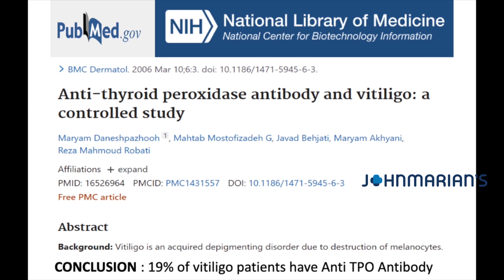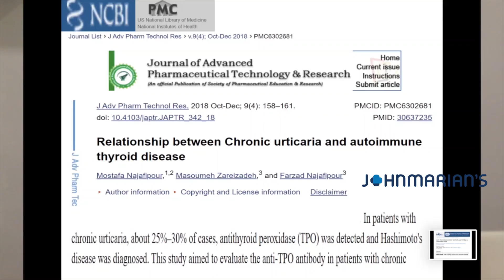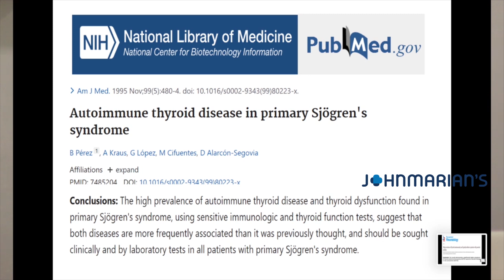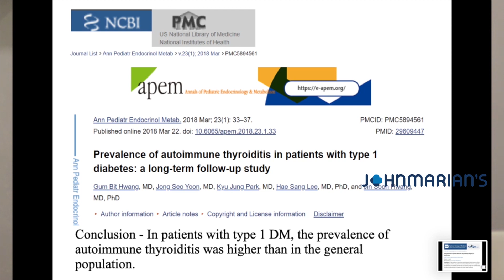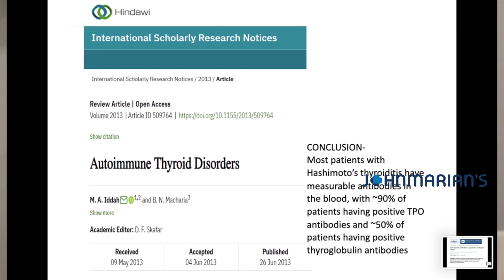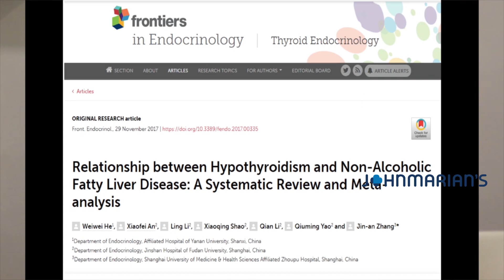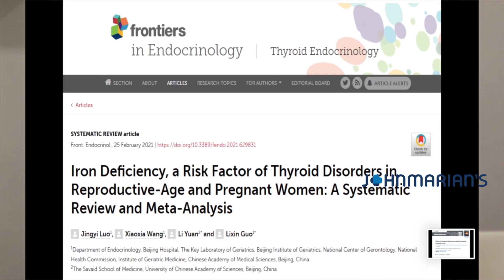You Want Evidence ? - This is for Doctors who Hate me - Dr Manoj Johnson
This video for Doctors who hate me.. In this video will show you the evidence for importance of thyroid antibodies in our body and how it’s affecting to our organ function (published in  international scientific research papers)

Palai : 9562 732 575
Ernakulam (Edapally) : 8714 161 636